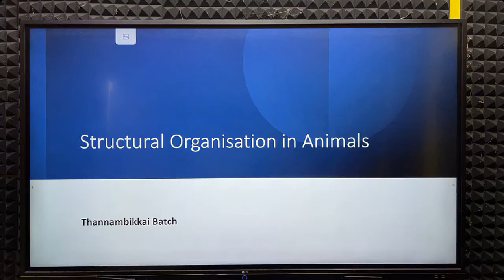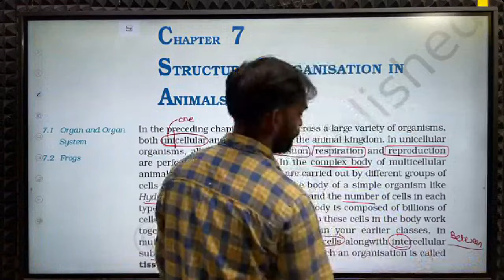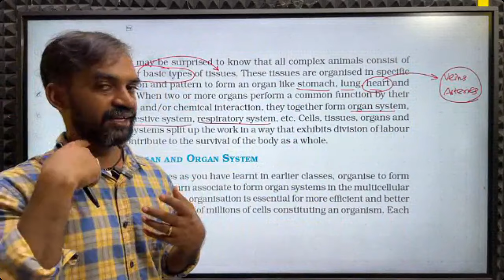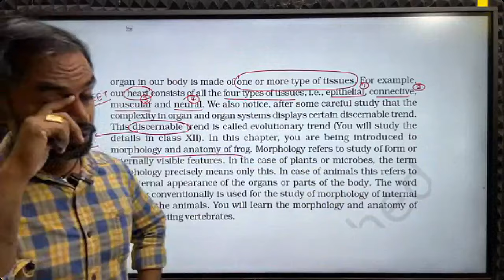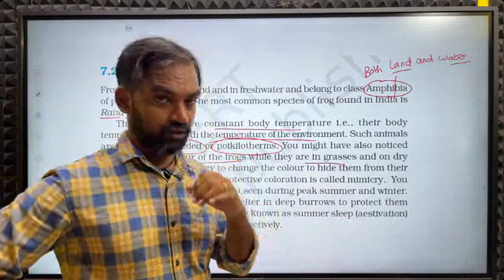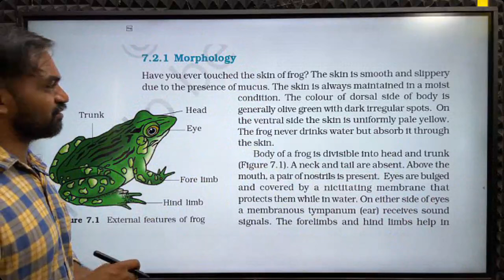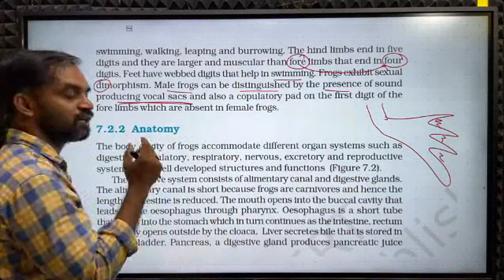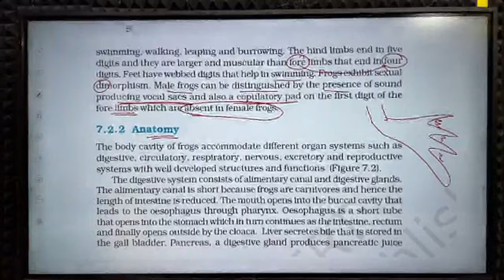Frog | Structural organisation in Animals | Part 1 | TB 2024